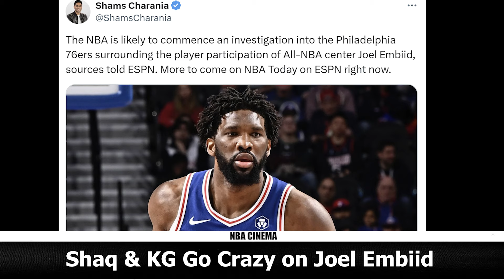Shaq & KG Calls Joel Embiid Soft With A Capital "T"